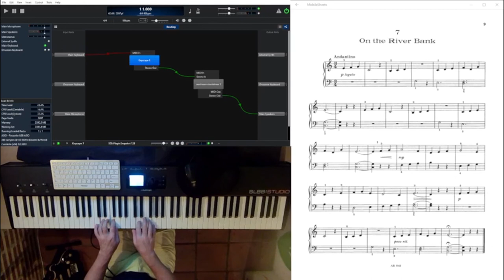On the River Bank | Thomas F. Dunhill | First Year Pieces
Short piano piece for beginners.